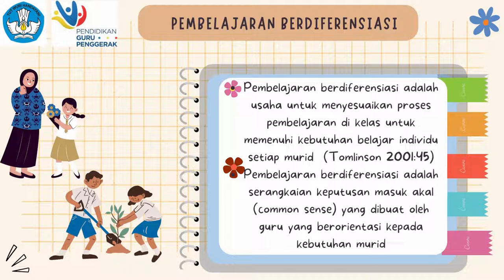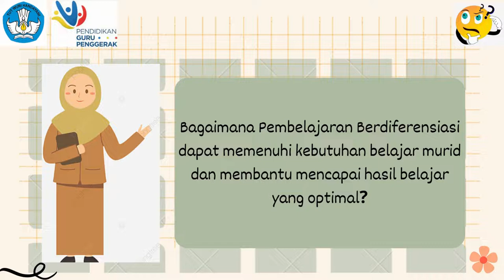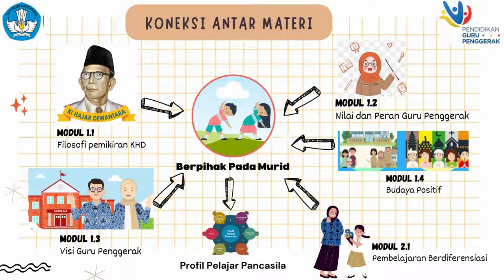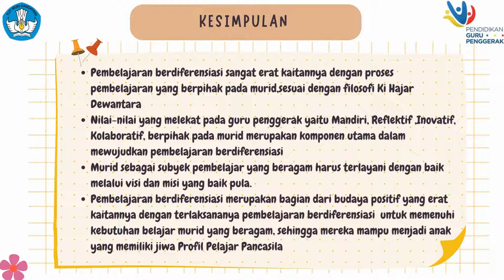2.1.a.8 Koneksi Antar Materi Modul 2.1 Pembelajaran Berdiferensiasi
Video ini berisi tugas 2.1.a.8 mengenai Koneksi Antar Materi Modul 2.1 Pembelajaran Berdiferensiasi.

Tujuan Pembelajaran Khusus:
CGP dapat membuat sintesa pemahaman dengan mengkoneksikan semua materi yang telah dipelajari sebelumnya untuk menjelaskan pemahamannya tentang pembelajaran berdiferensiasi dan bagaimana mengimplementasikannya.